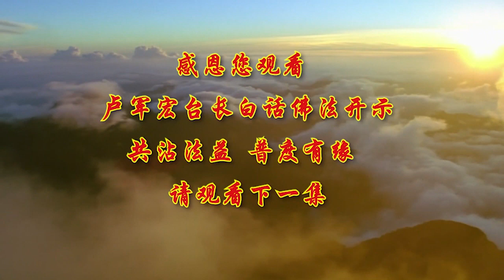卢台长【提起正念，远离欺骗】 卢军宏台长白话佛法开示（第三十一集）2020年4月1日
因为你过分执著你所拥有的，你所做成的，一旦失去了 你会变得非常地脆弱，因为你过分执著我所做错的事情，我怎么毛病到今天还没改好，一旦你没有改好，你会增加自己的负能量，让自己的内心变得非常地脆弱。
所以师父跟大家讲的就是，希望大家能够不管顺境逆境，都要消业障，都要增福慧，都要学佛，你是光明之人，你的天就是在你的心中，不管社会上的 不管人间的，家庭的烦恼，就犹如火烧天空，别人对你的诽谤，别人对你的不好 忌妒，都犹如火烧天空一样，很快就烧掉了，所以想在人间有缘分，有福分 有贵人，你就要广结善缘，你想要修心修道 修出六道，你就要提起正念，什么叫正念，正念就是你的菩提心和你的慈悲心，所以要遵照我们佛陀教义，尊重观世音菩萨的慈悲，在人间积福积德，在人间广结善缘，在人间救度众生，你才能一世修成，永断轮回，，所以一个人在人间善根是最重要的，福德是你修心的根本，因缘跟福德是连在一起的，你有福德 你才会有善因缘，你有恶念 恶意 上辈子的，那你就是恶因缘，我们要到西方极乐世界，我们要修出六道，《阿弥陀经》里边讲，不可以少善根福德因缘，我们要有善根，你才会有福德因缘，你在人间，你先要变成一个有福气的人，你看看我们这么多的弟子，现在闻到了佛法，每个人都在修心念经，你们是有福之人，有福之人就会少病痛 少烦恼，加上观世音菩萨的慈悲护佑，所以你才能修成人成即佛成的，大家记住了，这个福缘怎么来的，佛缘怎么来的，都是缘分，愿力越强 你的善缘自然具足。人能守戒 身心安定，无有恐怖，那是因为因戒得定 因定开慧，你才能心包太虚。
跟大家说一个故事，佛法的故事，可以从中得到很多，人成即佛成的佛法对我们的启示。从前在伽尸国的波罗奈城，有一位弗卢醯婆罗门，婆罗门就是贵族，他的门下有五百名弟子，是位人人敬重的国师，有一天，弗卢醯他家中有位佣人生了一个儿子，名叫迦罗呵，这个迦罗呵从小天资聪颖，记忆力特别好，凡是听过的话他全部记得住，他在国师家中就担任孩子们的，那些贵族孩子们的仆人，年复一年 日复一日，直到有一次 这个小孩，跟家里的其他的贵族的小孩起了冲突，一时 他负气 生气了，他就逃离了波罗奈 远走他国，到了邻国的迦罗呵，他一想，怎么办 自己是什么身份呢，他就慌称自己是耶若达多，是弗卢醯婆罗门的儿子，他说我是一个弗卢醯婆罗门，就是个贵族某某某一个儿子，就是刚才我说的，就是他门下有五百名弟子，尊重的一个国师的儿子，谎称离乡背井，特地来向你们国家的国师，来学习婆罗门法，这个国家的国师，邻国的国师深受感动。
他一想，哎呀 这么高贵的一个太子，来跟我来学，当场就答应他的要求，没想到 聪明伶俐的迦罗呵，他在波罗奈时曾经听过婆罗门法，他听过的，现在又接受国师的教导，他当然了 他都懂，表现非常地优异，成绩好 孩子又懂事情，非常地聪明，国师十分欢喜，不但指派他教授自己的五百名弟子，还把唯一的女儿许配给他。从此以后，耶若达多的生活，渐渐地丰衣足食 丰足安乐，，但是身在福中的耶若达多，不但不知足，他还常常嫌弃妻子做的饭菜，不合他的口味，心地善良的妻子一点也没有抱怨，甚至愿意学习波罗奈的，就是他原来国家的饮食，以讨得丈夫的欢心。
后来弗卢醯得知，他的仆人叫迦罗呵的下落，他就准备出国把他捉回来，这一天，恰巧迦罗呵与门徒外游，他远远地看见了弗卢醯一行人，迎面走来，哎呀 这了得，慌忙不已，急着打发随行的门徒，哎 你们大家赶快离开 赶快离开，之后他自己马上走到弗卢醯面前，扑通一下 顶礼跪拜，苦苦地哀求说，我来到这里 谎称您是我的父亲，我才能投靠这个国家的国师学习经典，娶了他的女儿，请您不要张扬我的秘密，我以后一定会侍奉您老人家，弗卢醯是一个有道之人，他认为迦罗呵有心悔改，他就不再追究，还安慰他说，你确实是我的儿子啊，并且跟着迦罗呵一起回家，一进家门 迦罗呵告诉家人说，自己的亲人来探望大家了，迦罗呵的妻子喜出望外，准备了各种佳肴招待弗卢醯，用餐完毕之后，迦罗呵的妻子等到适当的时机。
那个时候正好迦罗呵不在，他的妻子私下请教弗卢醯 就说，我照料三餐事奉丈夫，可是他都不满意，希望您老指点，耶若达多以前在家里，喜欢 到底吃哪些菜，我愿意学习 为他制作，弗卢醯见迦罗呵的妻子一片真诚，却苦于迦罗呵（挑剔），一个佣人，他怎么可以这样对别人 这么挑剔，他非常生气，他就跟这个妻子 跟迦罗呵的妻子说，来 你过来 我教你个方法，如果迦罗呵再嫌弃饭菜难吃的话，你就在他身旁小声地念这首偈子，你听好了，无亲游他方 期诳天下人，粗食是常食 细食复何嫌，这几句话就是很简单，没有亲人的一个孩子，游到他方他国来了，期诳就是，期诳就是欺骗别人 天下人，欺骗了天下人，说是谁谁谁的孩子 说是自己是贵族，粗食是常食，你吃的粗粮它也是个食物，对不对，细食又怎么样 复何嫌，你对细食和粗食有什么变化，它都是一个粮食给你吃下去的，就像我们现在人都喜欢吃粗粮，你看看现在人吃细粮倒不好了，都吃五谷杂粮 说营养好，对不对。很多佛友都推荐师父要吃五谷杂粮。
所以送走了弗卢醯之后，迦罗呵故态复萌，也就是又来了，冲着妻子 我不要吃 这菜不好，怎么怎么怎么，吃饭的时候还是挑剔 生气，待在他身旁的妻子没办法了，就照着弗卢醯的方法，不慌不忙地诵出了这段偈子，那几句偈子一诵出，迦罗呵知道，哎哟 妻子知道我的来历了，满脸怒气 但是不敢多言，他为了怕妻子揭发他的身份，从此以后他迦罗呵，就低声下气地百般地随顺着妻子，再也不敢发怒和嫌弃，这个故事，摘自《法苑珠林》里边的。
这故事里边就是告诉大家，你欺骗的方式，求得自己个人前程的富贵，结果谎言被揭穿，终生受到妄语的牵制，对不对，你看看看，不是我看到一个新闻嘛，就有一个人是一个杀人犯，最后他出家了，最后他隐瞒了自己的身份，最后一直做到，自己做到了住持，最后还是没逃法网 被抓起来了，你想想看 他这么多年 几十年，他就是被欺骗和妄语牵制着自己的心，他不得自在，所以为什么我们要学观世音菩萨，观世音菩萨自在吗，自在 大自在，观世音菩萨大自在，我们做人为什么要撒谎欺骗别人，而害自己永远被谎言所欺骗呢，相反地，迦罗呵的妻子，她没有计较丈夫的无理对待，愿意学习 改变改进，你想想看，前者以自我为中心，“我”要达到，造业 欺瞒，不知反省检讨自己，还对人家这样，后者 就是他的妻子，从改变自己态度真诚对人开始，所以表面上谎称贵族出生的迦罗呵，好像每一件事情都得逞了，最后弗卢醯原谅他了，认为他是他的孩子，国师的器重和妻子的顺从，事实上 他背后付出的代价，就是无法永远地自在做主，就是没有自在的心，因为他假的，所以菩萨为什么叫我们，学佛修心要真心对人，我们有的时候讲出来的真话，我们对得起天 对得起地，你隐瞒了自己内心的那些肮脏的妄语，那些欺骗 那些忌妒，那些不好的东西，你会成为，你心中一辈子内心谎言的制造者，而且是瞋心和妄语的奴隶，所以师父为什么叫你们学佛要真诚，学佛人就是要跟别人不一样，学佛人就是要懂得怎么来改变自己，不管逆境顺境，我们一定要心要安定，实事求是地做人做事，人生就是一个过程，等我们走完了这个过程，我们能够修成的就在天上见，不能修成的那可能在人间，再修得不好的可能下去做鬼 做畜生，所以希望大家在人间，这块未来调试你是净土，是佛是魔的念头的世界当中，也就是虚幻的世界当中，找寻到你最好的归宿，找寻到你攀登四圣的高峰的境界。
好，今天跟大家的《白话佛法》，就说到这里，谢谢大家，我们下次节目再见。